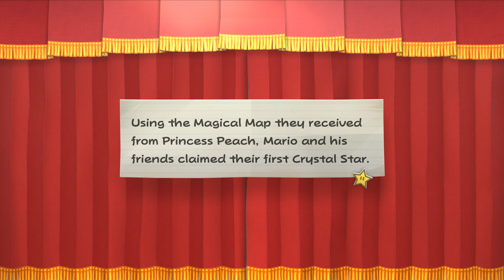100% Paper Mario TTYD - Episode 6: Hooktail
Thank you for tuning in as I 100% my favorite childhood game in HD! This series is an unedited 4K/60FPS recording of my playthrough from start to finish where I achieve the following:

- Collect All Badges
- Collect All Star Pieces
- Collect All Shine Sprites
- Tattle and Defeat All Enemies/Bosses
- Discover Every Recipe
- Complete the Prologue and All 8 Chapters
- Complete All Trouble Center Quests
- Listen to Every One of Luigi's LONG Stories
- Upgrade Every Partner
- Reach Level 50 as Mario With the Following Stat Distribution: 5, 100, 99
- Become an Unstoppable Force With My Carefully Crafted Badge Loadout